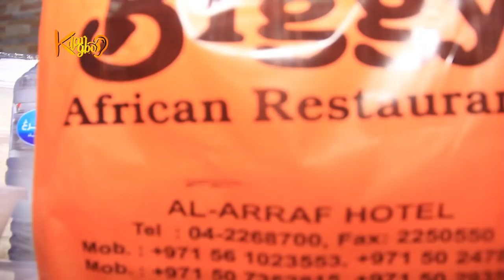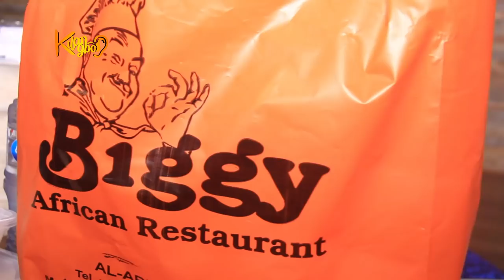Since 1942! Sunday Igboho Shocked Dubai Yoruba Forum Clearly Explain, Describes Icon Mama Rainbow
Legendary actress Idowu Philips, popularly known as mama Rainbow, is a Nigerian veteran actress. Born on 16 October 1942 at Ijebu Ode, a city in Ogun State, southwestern Nigeria. She got her stage name "mama Rainbow" from "Osumare" (meaning "rainbow" in British English). She stem from the theatre group of Sir Hubert Ogunde, who died in 1990.
She worked as a certified nurse in general hospitals in Nigeria for several years and occasionally acted in theatre. She ventured into full-time acting after the death of her husband - Augustine Ayanfemi Phillips who worked closely with the late patriarch of Nigerian Film Industry Sir Hubert Ogunde and was blessed with five children.
She has featured in several Nigerian films like: Back to Africa, Lagidigba, Jesu Mushin, N150 Million, Fila Daddy, Okun ife, Ògìdán, Agbefo, Kootu olohun, Akoto olokada, Èebúdolá tèmi amongst others.
Mama Rainbow is currently one of the brand ambassador of one of Nigeria's leading telecommunications company (Airtel) and also the face of Yotomi estate, a real estate company.